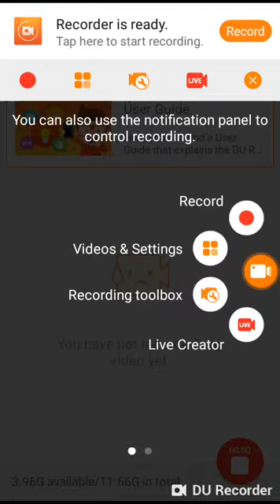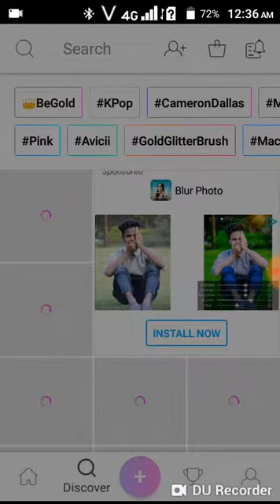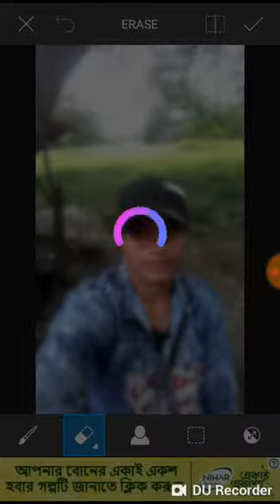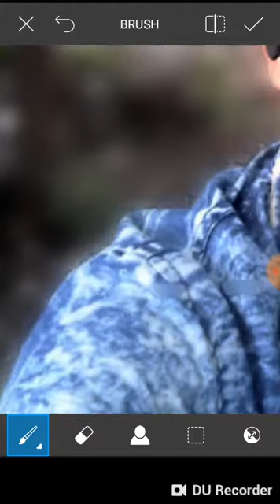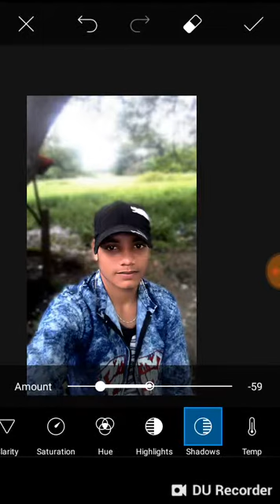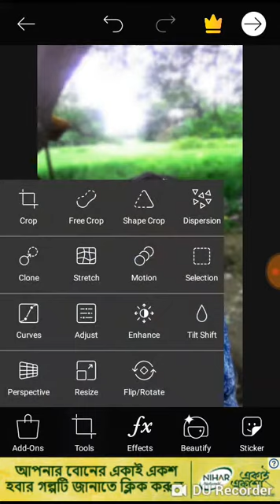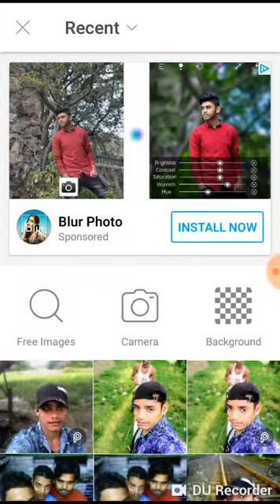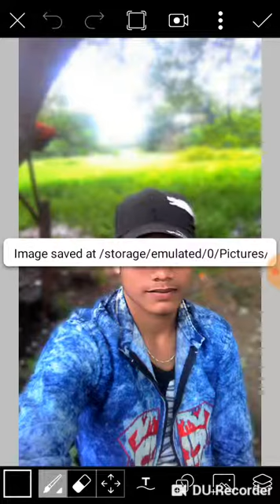Fast edit time fast time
OK like